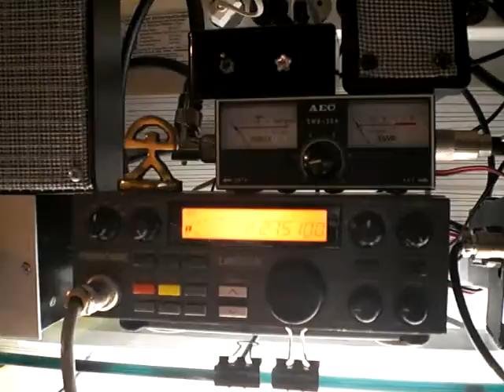4PAS624 & 30ET145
QSO con el amigo Miguél de Rosario- Argentina del grupo Papa Alfa Sierra el día 4/12/11 a las 19.45 hora local,también se encontraba en el QSO la estación Espada de Sevilla,a la cual yo no tenia copia.
RST - 5/1a3 con QSB.